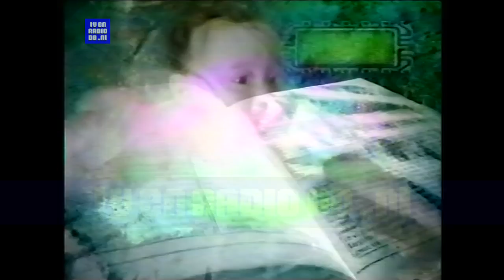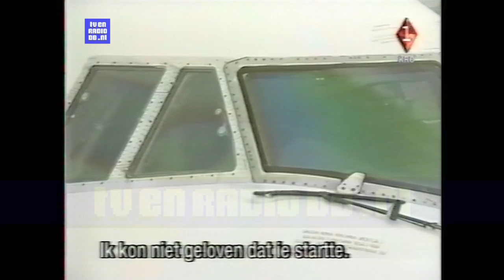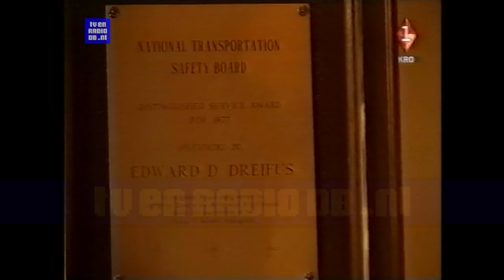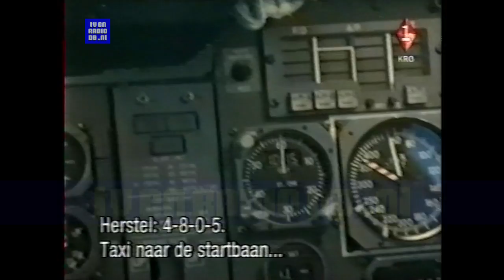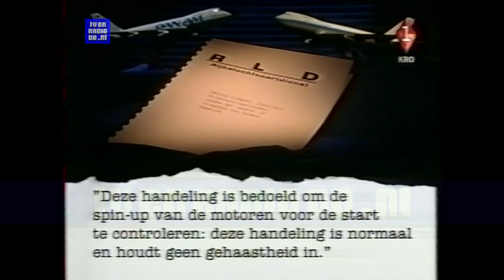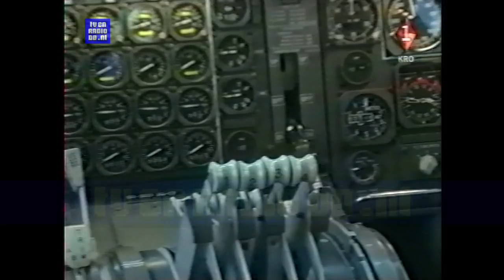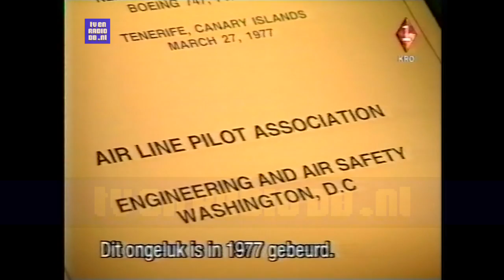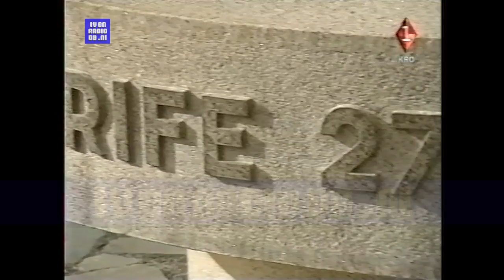TV: Reporter (19970326) - De Menselijke Factor (Vliegramp Tenerife, KLM & Pan-Am)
Reporter van 26 maart 1997, met als titel "De Menselijke Factor". Over het onderzoek van de Rijksluchtvaartdienst naar de vliegramp op het Spaanse eiland Tenerife in 1977 met twee Boeing 747 toestellen; een van PanAm en een van KLM.